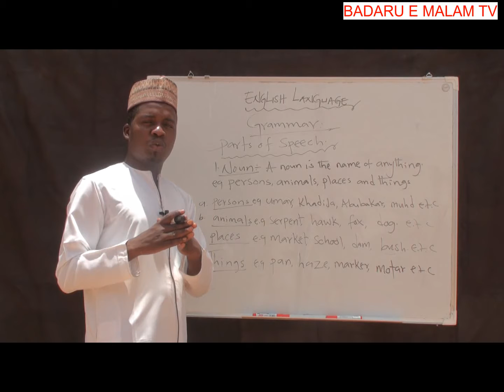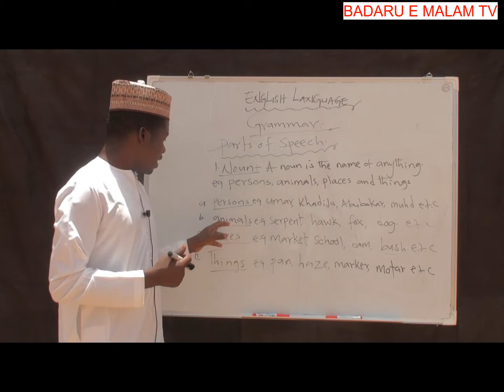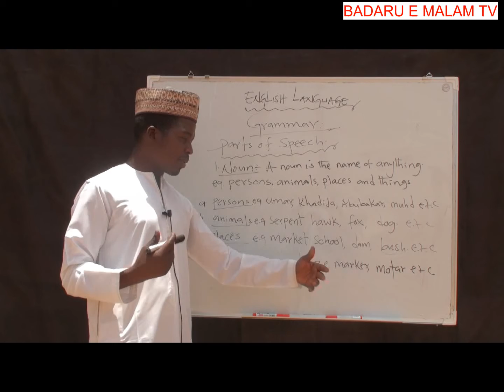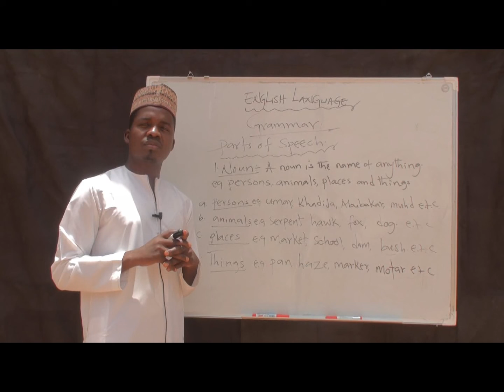Badaru E-malam 3